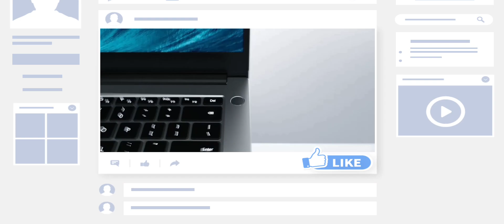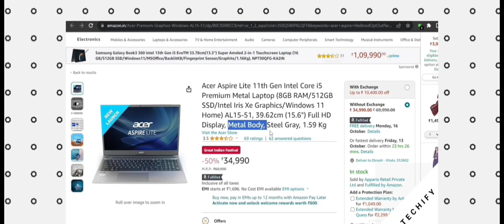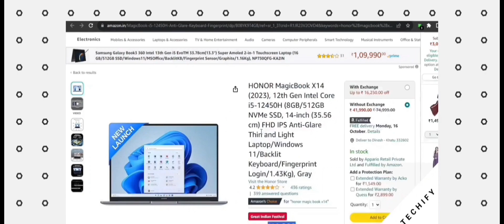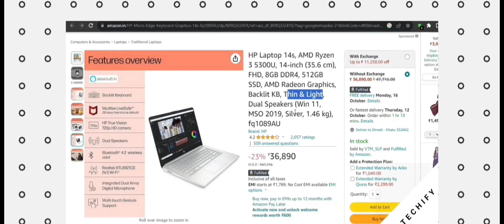Top 5 Best Laptops Under 40000rs in sale | best laptops deals 40k in amazon sale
[checkout this laptops ]
Asus vivobook 15
Hp 14s
Acer aspire Lite
MSI modern 15
Honor Magic X14
YOUR  QUERY -
SOCIAL ACCOUNTS-

TEAM - TECHIFY..